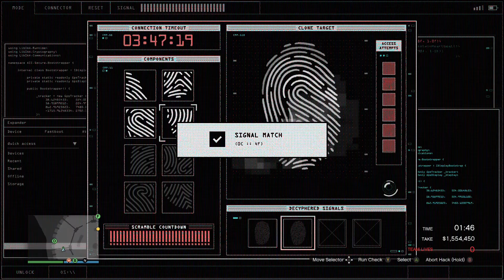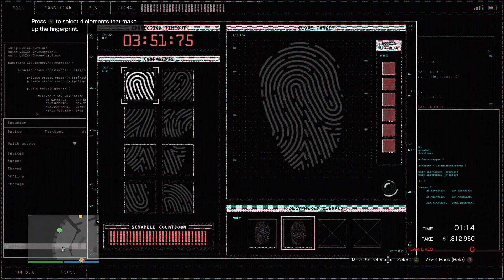Grand Theft Auto V - The Diamond Casino Heist | Silent And Sneaky - $2,751,373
Here is me and my friend doing The Diamond Casino Heist in Grand Theft Auto V. My friends channel name is Carson Franzman and the link to his channel is and make sure to subscribe to his and my channel.